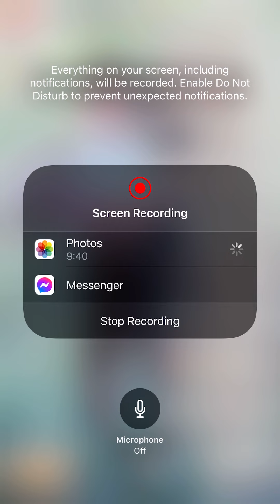LN Dream of Dance/Traveling Vendor/Recharge/Astral Words Done! January 28th,2021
Dream of Dance is a very cute suit for $1. I wish we got more Harujuku items as we need them more. We also need more hair with two color and the one we got I love:)

Traveling Vendor omg I love love love everything about the suit! She is so pretty and worth it to get if you like the Japanese style clothing that is:) Also the makeup is super cute:)

Astral Words omg is such a pretty suit for a free suit. I wish we had more colored suits like Astral Words the brown one. The crying makeup is honestly the best crying makeup we have in the game and it’s free too👏👏👏👏👏👏 I can’t wait to finish the recolor too:)